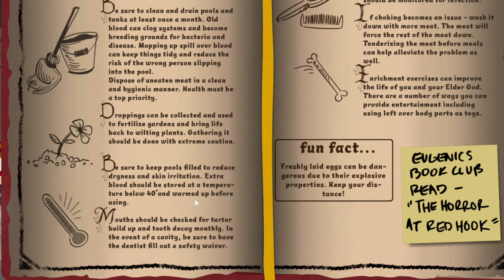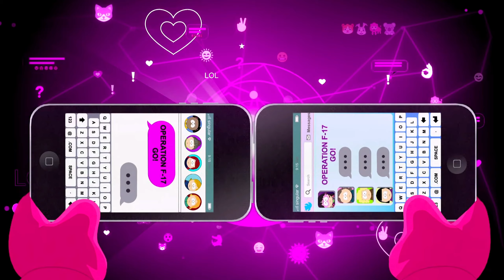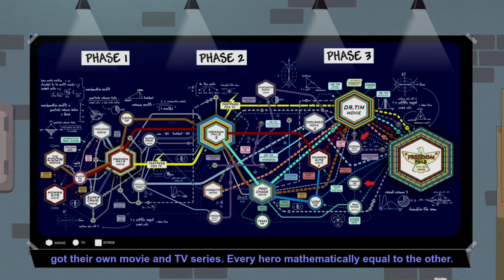[SOUTH PARK FRACTURED BUT WHOLE Highlight ] Crooked Cops, Boss Fight, Freedom Pals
I never Get tired of Playing this game